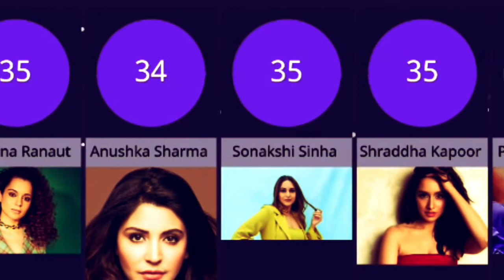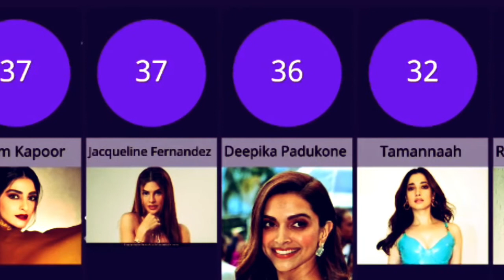Bollywood Actress Real Age